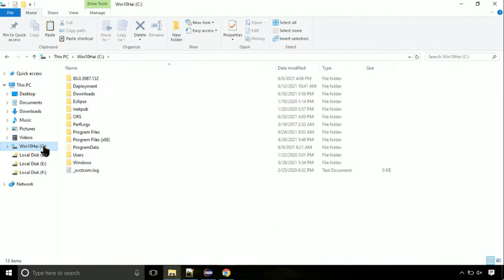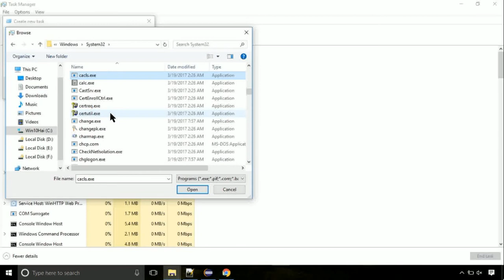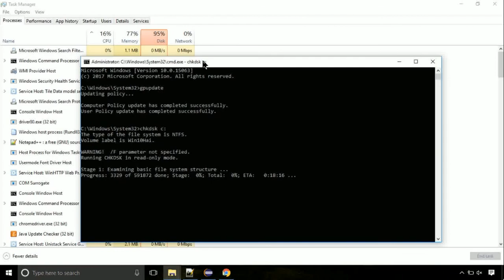authz.dll missing FIXED The program can't start because DLL Missing x64 Bit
1. Operating System with 32 bit / 64 bit
2. Computer Model or Manufacturer
3. Program you are trying to open.

Language : English